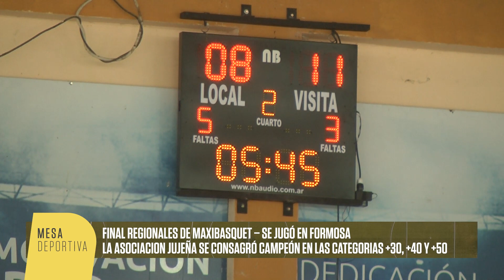Formosa: Finales regionales de maxibasquet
La asociacion jujeña se consagró campeón en las categorias +30, +40 y +50

➡️ De lunes a viernes 19:30hs.